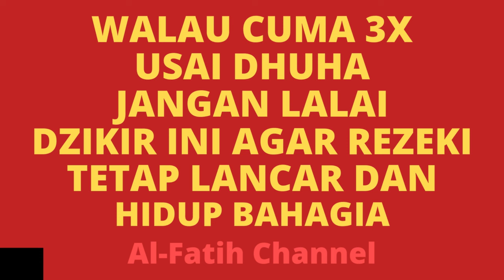WALAU CUMA 3 X USAI DHUHA JANGAN LALAI DZIKIR INI AGAR REZEKI TETAP LANCAR & HIDUP BAHAGIA